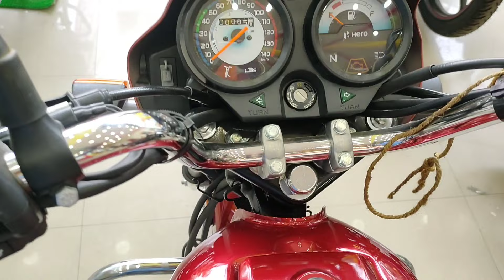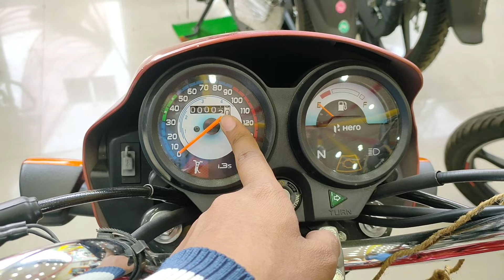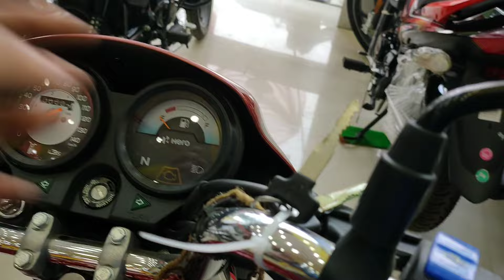2024 New Hero Splendor Plus i3S l Red Colour l Detailed Review On Road Price Mileage Specification.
2024 New Hero Splendor Plus i3S l Red Colour l Detailed Review On Road Price👍 Mileage Specification.

In this video you know about 2023 Hero Splendor Plus i3S OBD2.

Topic Cover -

Hero splendor plus i3s On Road price.

Splendor plus i3s OBD2 Specifications.

Hero splendor plus Top Speed.

Hero Splendor PLUS i3S Mileage etc.

Showroom - RADHA HARI AUTOMOBILES, DARBHANGA ROAD,
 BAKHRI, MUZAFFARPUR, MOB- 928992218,